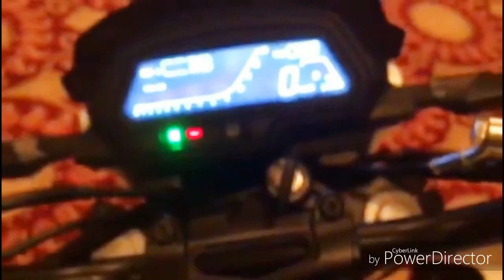DOMINAR 400 LAUNCEHD BY BAJAJ||COMPLETE WALKAROUND VIDEO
TODAY 15 DECEMBER YOU CAN GET AN IDEA ABOUT THE REAL LOOK OF THE BIKE